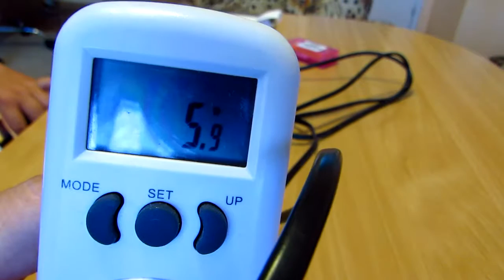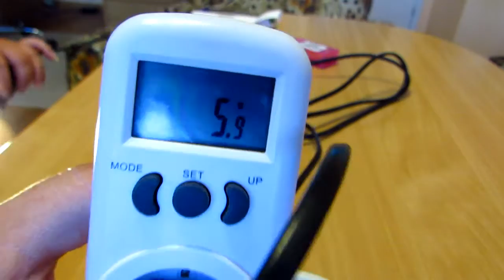BRELONG E27 8W SMD 4014 LED Corn Bulb - E27 WARM WHITE LIGHT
BRELONG E27 8W SMD 4014 LED Corn Bulb  -  E27